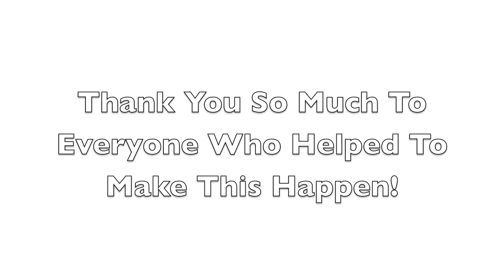Monique Coleman - Part 2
Monique Coleman from High School Musical movies has now started her own web show gimmemo! We had a great conversation about what she has been up to with the show!